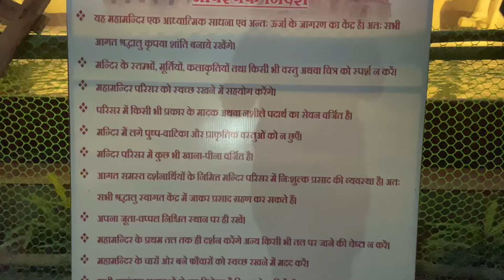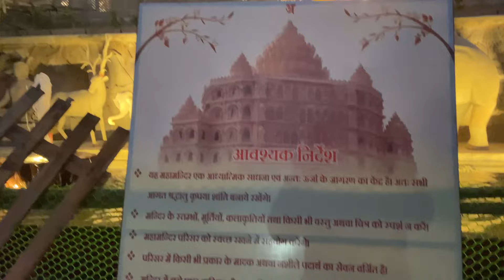Swarved Mahamandir Dham/ Varanasi / Meditation hall / third largest meditation hall / Temple/ Dham